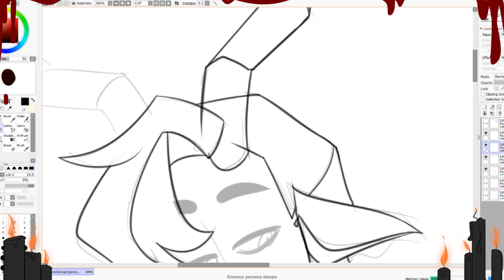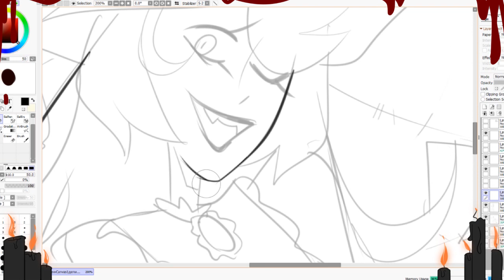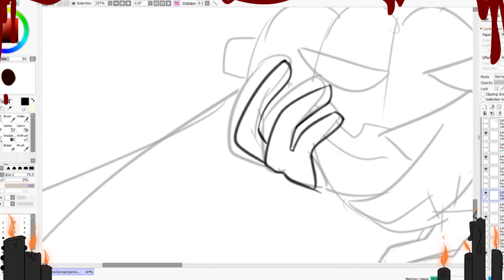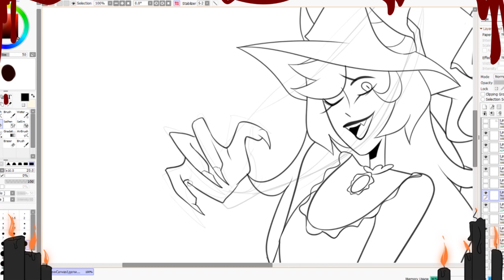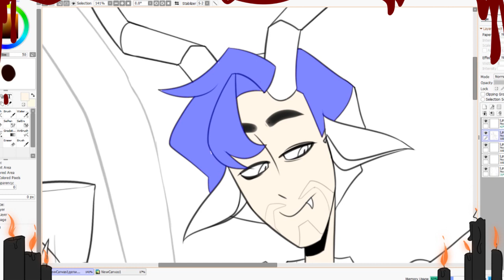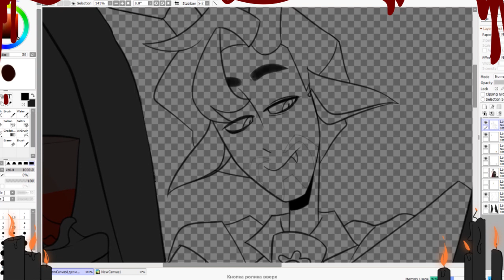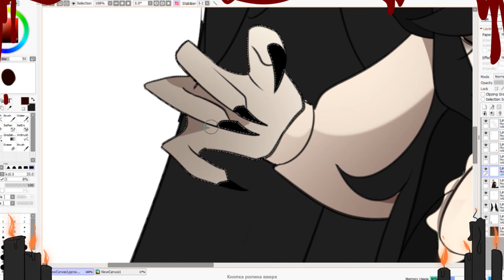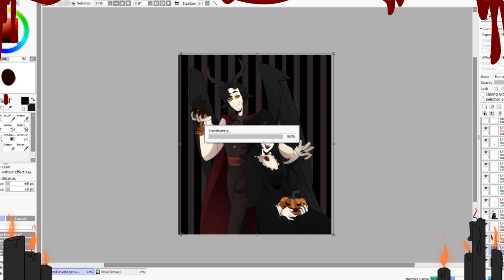SPEEDPAINT - HALLOWEEN AT SATAN`S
1. The Real Tuesday Weld - Me & Mr. Wolf
2. John Zacherle - Happy Halloween
3. Halloween - Theme From Candyman